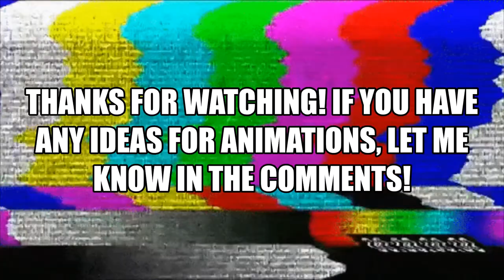stop-motion animation #09: the conveyor belt & the last chicken wing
the music is credit to Nintendo.